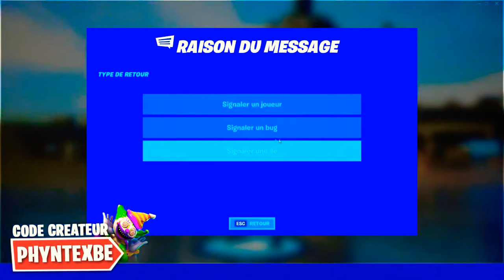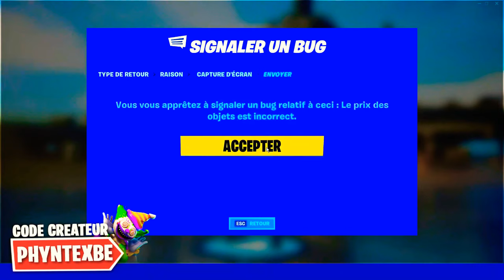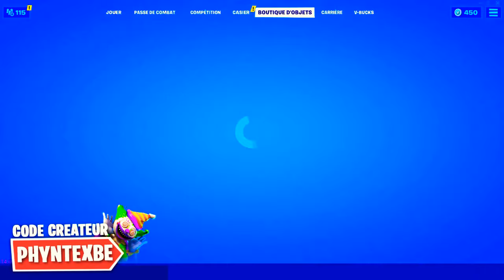DÉPÊCHE VOUS DE RÉCUPÉRER VOS 13,500 V-BUCKS GRATUITEMENT sur FORTNITE SAISON 4 !